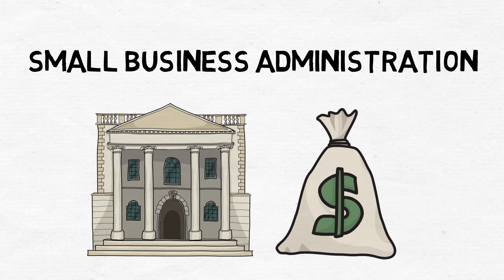Maximizing Energy Savings for Small Businesses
This overview video explains the benefits of and the three steps needed to make small commercial buildings energy efficient, including various resources and financing options.